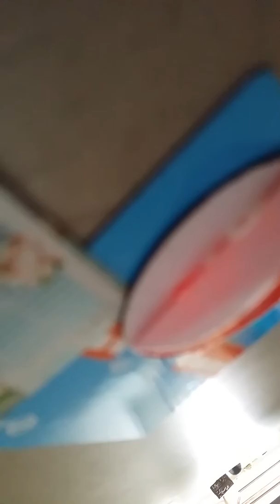11 July 2016(2)